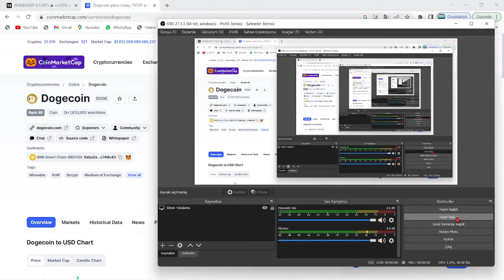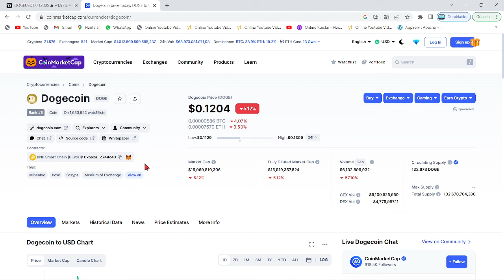ADA CEO'SU:"DOGECOİN'E DESTEK VERECEĞİZ...!"🚀DOGE CEO'SU HOSKİNSON'IN DESTEĞİNE SERT CEVAP VERDİ..!🔥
Bu videomuzda kripto borsalarında oldukça popüler bir coin olan DOGE coin'i inceledik. Doge altcoininin teknik analizini gerçekleştirdik. Kısa, orta ve uzun vade hedefleriyle beraber gelecek için neler vadettiğini değerlendirdik. Doge coin'in destek-direnç noktalarıyla beraber nereden alabiliriz? nereden satabiliriz? uzun vade için tutmaya değer mi? gibi soruları yanıtladık. Doge coin, yatırımcısını oldukça memnun edebilir. Doge ani yükselişiyle ciddi yukarı yönlü ivme kazandı. Twitter'dan hisse sahibi olan musk atmış olduğu bir tweet ile, Twitter'daki ve twitter blue'daki ödemelerde Dogecoin'in kabul ödelimesine ilişkin bir önderide bulunmuştu. Şuan ise attığı bir tweet ile twitter'ın yönetim kurulu teklifini redettiğini belirtti. yeni gelişmelerle birlikte Elon Musk ve doge arasında bir anlaşma gerçekleşti. Doge artık starlink teknolojisini kullanacak. Bu durum doge'da hızlı işlem ve düşük maliyetle büyük pozitifliğe yol açacak. Son gelişmelerle beraber twitter'ı almak için teklif veren musk'la beraber doge'da bir artış gördük. Olay üzerine Trx ceo'su daha yüksek bir fiyat verdi. İş açık arttırmaya dönerse, olumlu haber akışı sürer. Doge yetkilileri yeni bir açıklama ile doge'un gün içerisinde 1$ olacağını belirtti ve yatırımcıya şaka yaptı. Son gelişmelerle beraber elon musk, insanların paskalyasını twitter üzerinden doge paylaşımı ile kutladı. Son gelişmelerle beraber Dogepalooza'nın 23 Nisan'da başlayacağı duyuruldu. Doge'un festivaline sadece 2 gün kaldı. Son gelişmelerle birlikte dogecoin internetsiz bir şekilde Elon musk'ın starlink projesini kullanarak işlem yaptı. Son gelişmelerle birlikte Elon musk, twitter'ı satın aldığını duyurdu ve dogecoin pump yaptı. Son gelişmelerle beraber Dünyaca ünlü Amazon şirketinin kurucusu Jeff Bezos, Doge ceo'sunu twitterdan takip etmesiyle bir doge sinyali yaktı. Bu videoda yatırım tavsiyesi verilmemiştir.